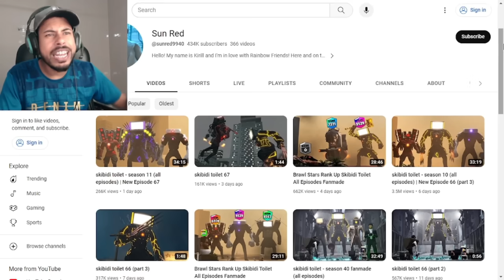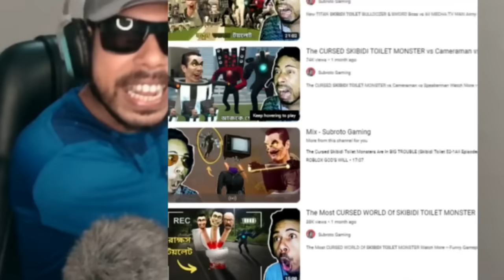NEW SKIBIDI TOILET MULTIVERSE EPISODES is INSANE😨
Today I watch All Skibidi Toilet 1-66 All Episodes. New Upgraded Cameraman & TV Woman is Super Crezy!

Video I reacted to:     @DOM_Studio @sunred9940